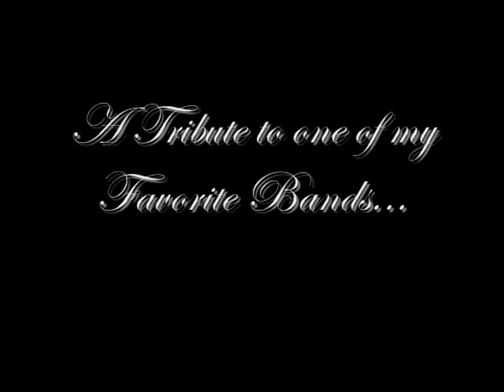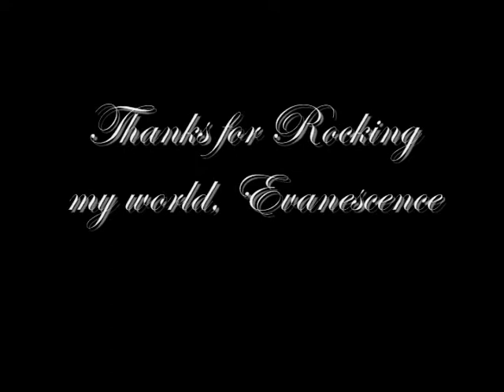Evanescence My Last Breath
Purely for entertainment, the song and videos belongs to its owner all credit to them. This is a video about one of my favorite rock bands:) Evanescence has rocked my world ever since I've first heard them in 9th grade:) Amy Lee has such a beautiful voice:) And now I want to thank the band by making this video abut them:) This video is just for entertainment, so all rights go to their owners. Hope everyone and including Evanescence fans like this video. Peace